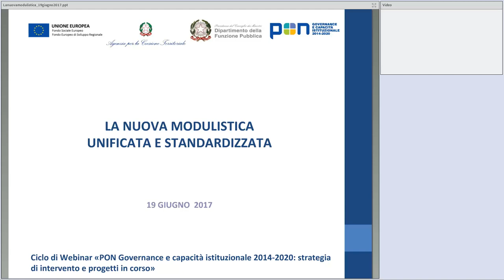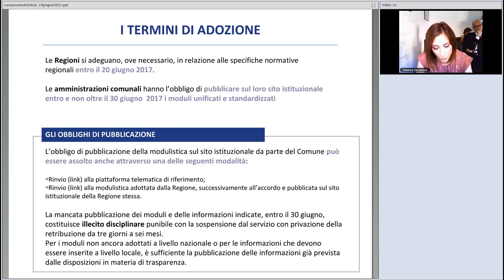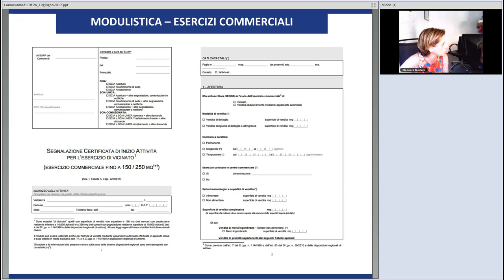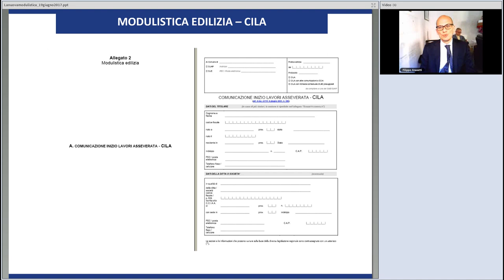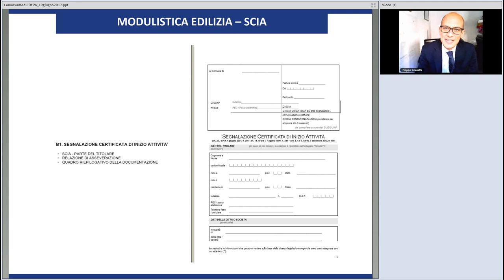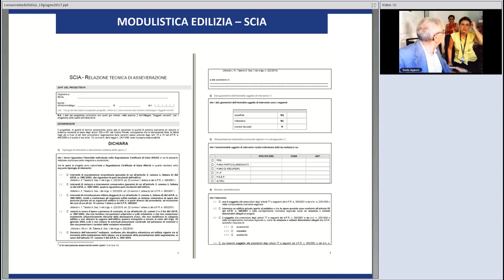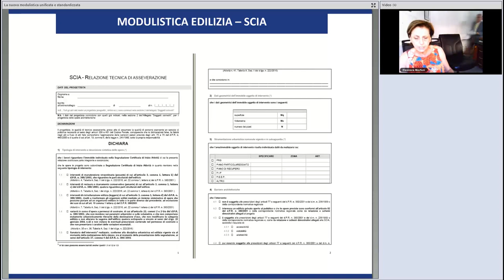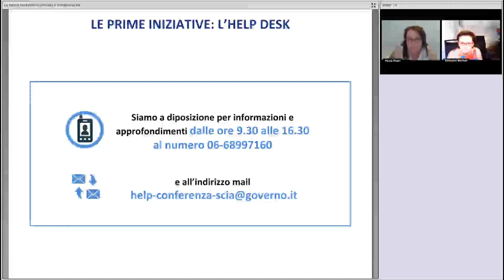Approfondimenti sulla nuova modulistica unificata e standardizzata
data: 19/06/2017

Le tematiche inerenti la nuova modulistica unificata e standardizzata in materia edilizia e di attività commerciali che le amministrazioni comunali hanno l’obbligo di pubblicare sul loro sito istituzionale entro e non oltre il 30 giugno 2017 necessitano di un maggior approfondimento. E' stata questa l'esigenza manifestata dai partecipanti al webinar del 12 giugno 2017 “la nuova modulistica semplificata e standardizzata”, nel corso del quale sono emerse molte domande e spunti di riflessione che saranno approfonditi in questo webinar.

Interveranno Eleonora Morfuni, Direttore del Servizio per l’Attuazione delle Politiche di Semplificazione, Filippo Anasetti, Carlo Apponi e Federica Cacciatore, consulenti FormezPA. Parteciperanno anche Silvia Paparo, Direttore dell’Ufficio Semplificazione e Sburocratizzazione, Mariangela Benedetti, Isabella Salza, Mariastefania De Rosa consulenti FormezPA.